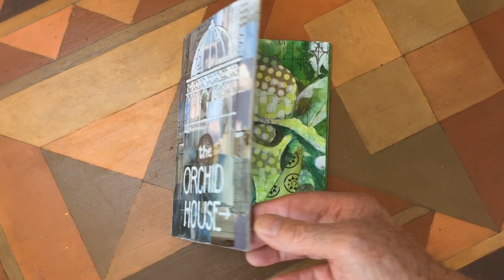the Orchid House